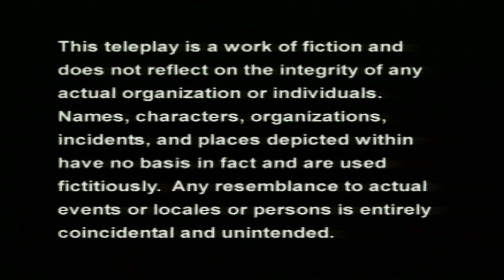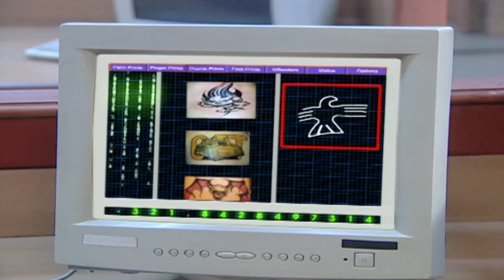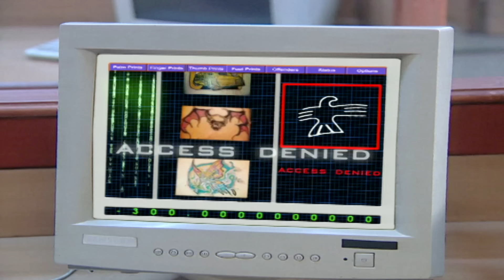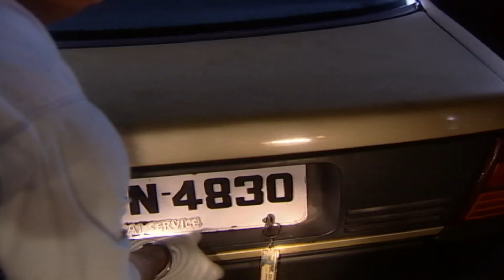ACP Pradyuman कैसे फँसे खरतनाक जाल में? | CID | Latest Episode | Full Episode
In this latest episode of CID, ACP Pradyuman finds himself trapped in a dangerous web of deceit and intrigue. As he navigates through the twists and turns of the case, will he be able to unravel the mystery and bring the culprits to justice?